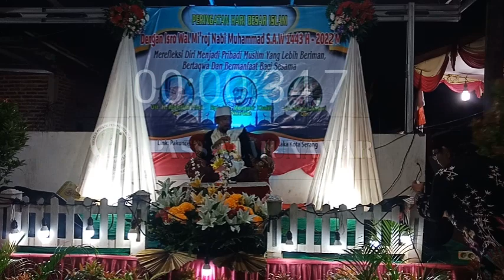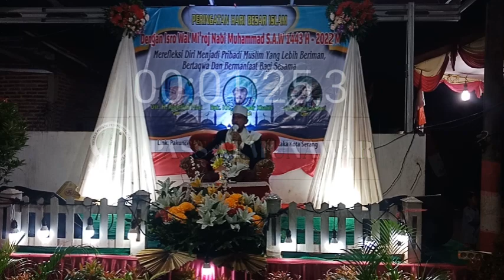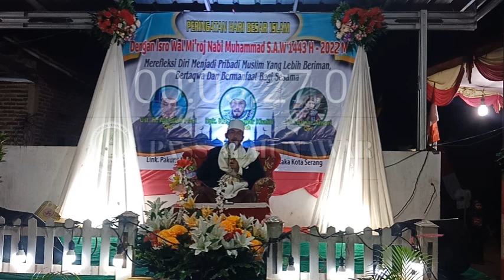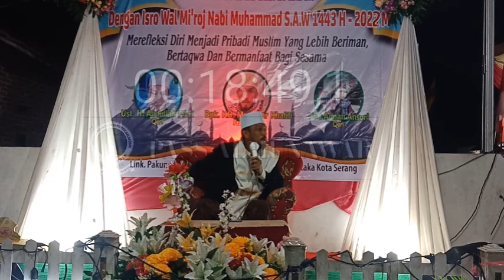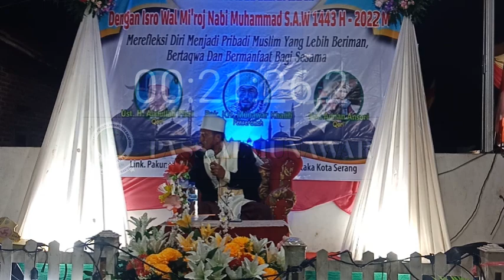KH MUNAWWAR || CERAMAH LUCU RAJABAN DI KP PAKUNCEN